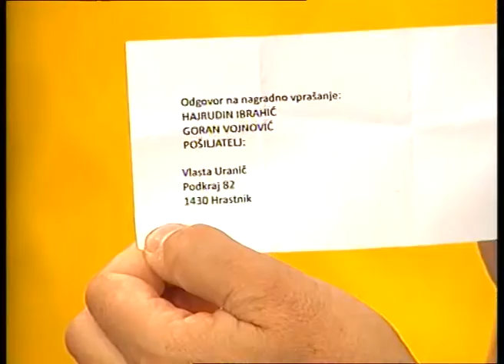Skok v šport, 736. oddaja, Uroš Stoklas in Gregor Hvala